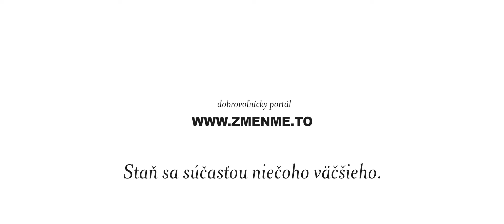Tváre dobrovoľníctva / Anička - MPKS